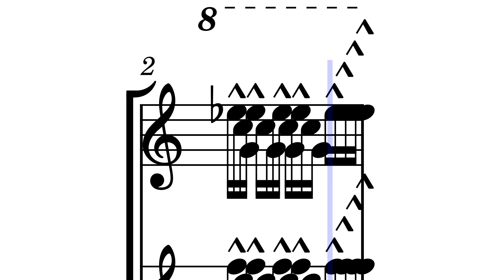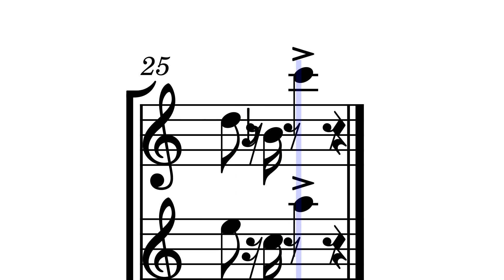Like That- Metro Boomin, Future, Kendrick Lamar (extra version)